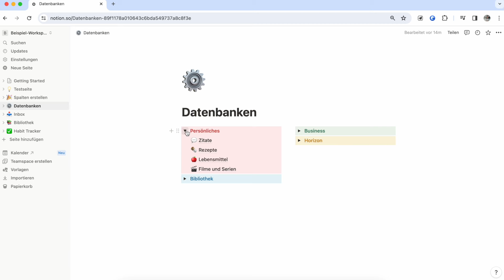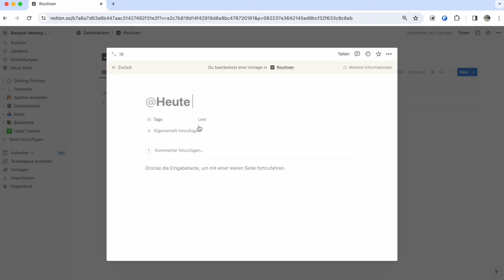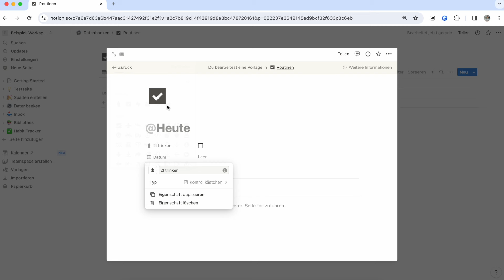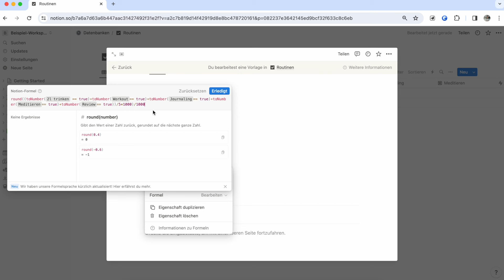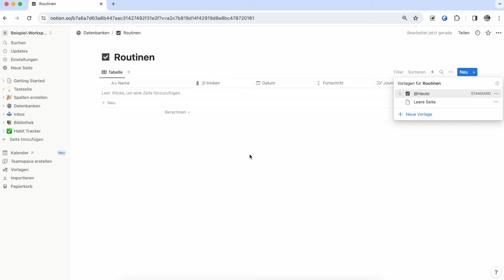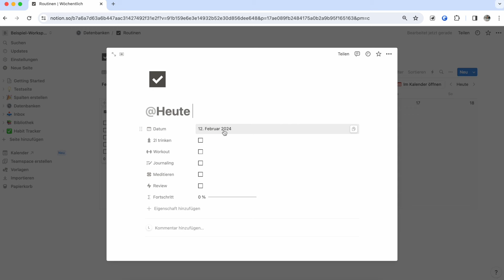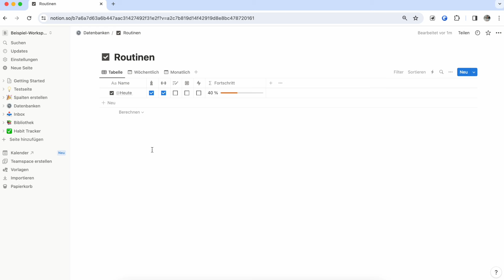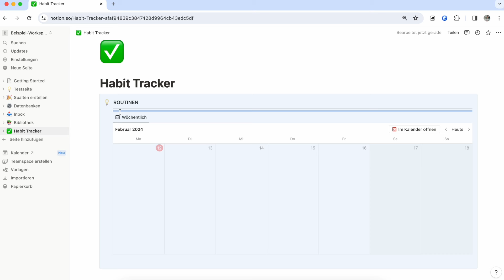Habit Tracker in Notion bauen: So funktioniert’s (inkl. Template)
In diesem Video zeig ich dir Schritt für Schritt, wie du in Notion einen simplen, aber effektiven Habit Tracker erstellst!

Weitere Tipps, Ideen und Einblicke, wie du deine Soloselbstständigkeit mit Notion organisierst, kriegst du hier im Newsletter

Timestamps:
00:00 Intro
01:14 Datenbank anlegen
02:56 Datenbank-Template erstellen
06:17 Formel für den Fortschritt einfügen
08:42 Wochen- oder Monats-Ansicht erstellen
12:19 Habit Tracker in Seiten integrieren